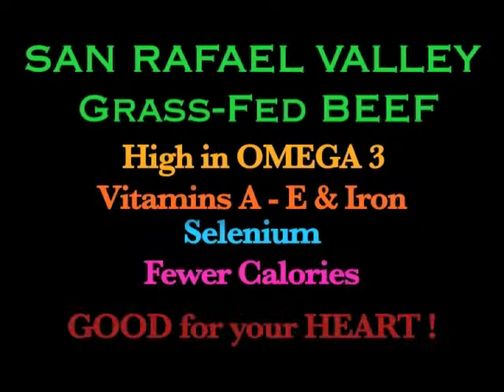San Rafael Valley Grass-Fed Beef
Scenes from San Rafael Valley, home of SRV Organic Grass-Fed Beef